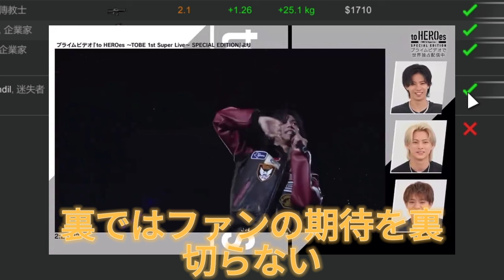【平野紫耀】Number-iの絆が露呈！メンバー同士の裏話に隠された意外な関係性とは？紫耀くんの王のような魅力！岸くんの意外な一面！ファンの視点ではない素顔とは？